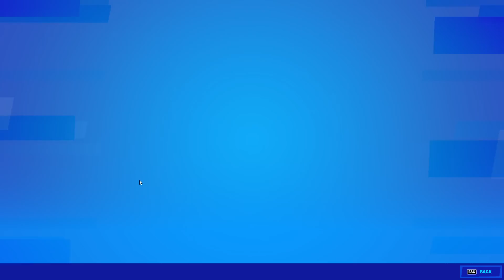106 Elimination Duo Vs Squads Wins Gameplay ft. @Heisen- Chapter 3 Season 3 (Fortnite PS4)